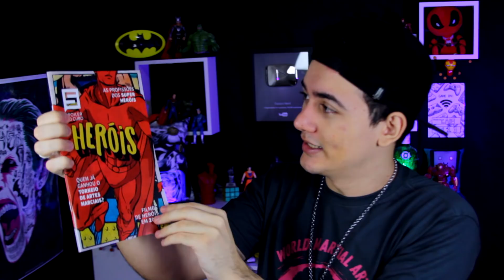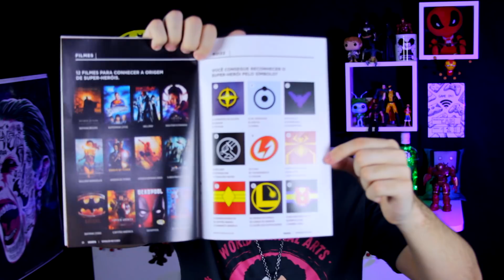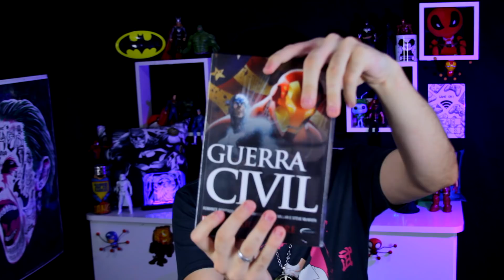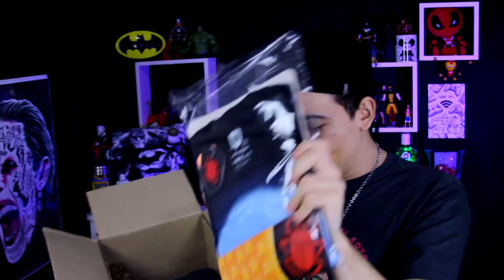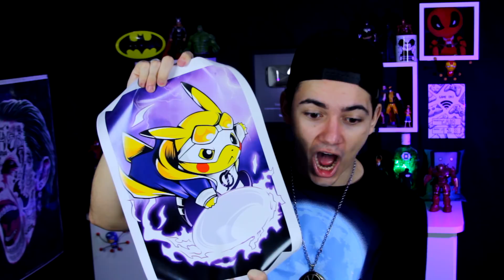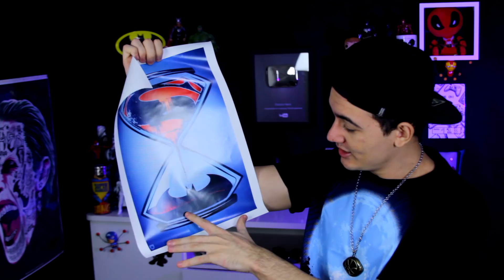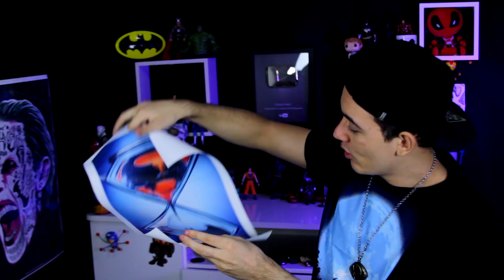GANHEI UM MJOLNIR E MUITAS CAMISAS NERD - UNBOXING NERD AO CUBO & REDBUG | Espaço Nerd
PRA HOJE NERD UM VÍDEO MOSTRANDO ALGUMAS COISAS QUE RECEBI NO MÊS DE NOVEMBRO, COMO PRODUTOS DA LOJA REDBUG E DA NERD AO CUBO, CONFERE AI.

❤ VEM CONVERSAR COMIGO!! ❤

--►ÚLTIMOS VIDEOS DA ESPAÇO NERD ◄--